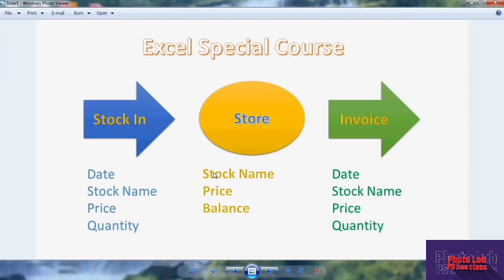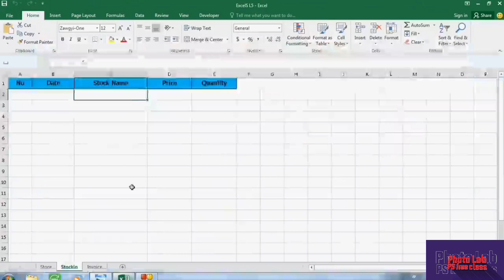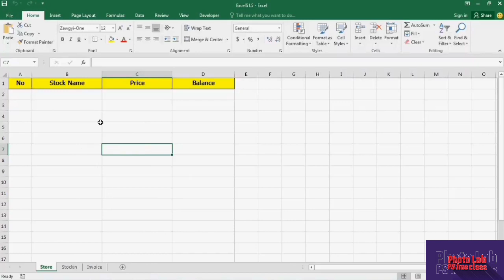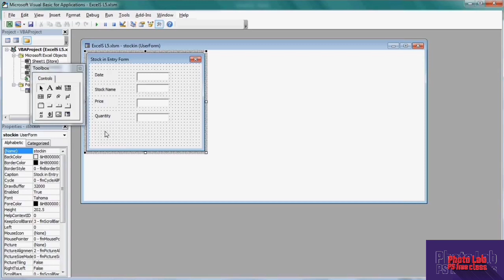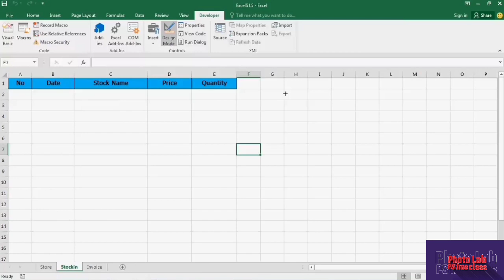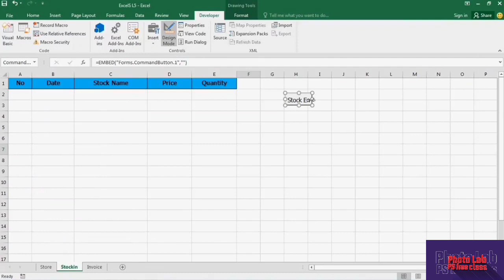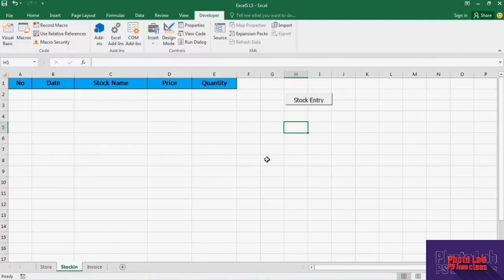Excel lesson(5)/ ပစ္စည်း အဝင်အထွက် နမူနာပုံစံ အပိုင်း (1)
ရှေ့မှာ ဆရာတို့ အကြမ်းမျဉ်းပုံစံလေးတွေ ပြောပြီးပြီ ဆိုတော့ နမူနာ project တစ်ခုလောက် စလုပ်ကြည့် ရအောင်

ဒီသင်ခန်းစာမှာ ဆိုင်အရောင်းပုံစံနဲ့ လုပ်ပြထား ပေမယ့် ကုန်ဝင် ကုန်ထွက် ကဏ္ဍအားလုံးအတွက် အသုံးပြုနိုင်ပါမယ်

Project ကို တနေ့ နည်းနည်းစီနဲ့ တဆင့်ချင်း သွားကြရအောင်

တဆင့်ချင်းစီကို သေသေချာချာ လေ့လာစေလိုပါတယ်

ကျနော်တို့ရဲ့youtube channelလေးကို subscribeလုပ်ထားပေးကြပါခင်ဗျာ။

Excel lesson (1) Database Introduction

Excel lesson (2) Database structure နှင့် အမည်ပေးခြင်း

Excel lesson (3) / Vba code

Excel lesson (4) / User Form